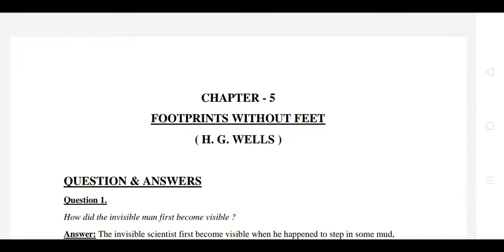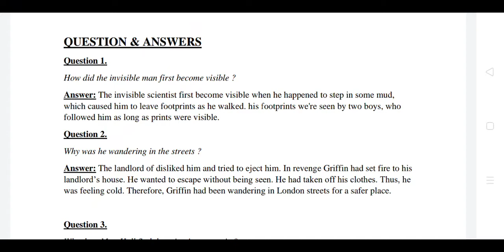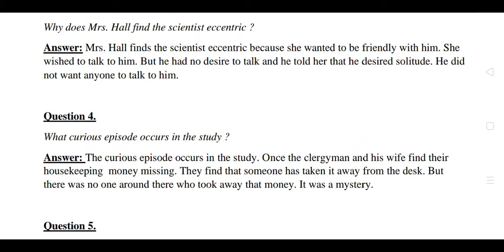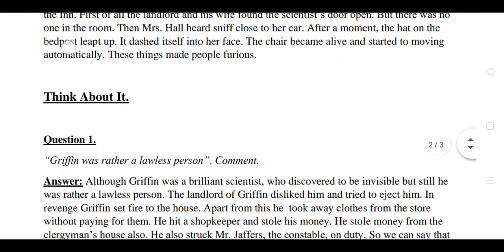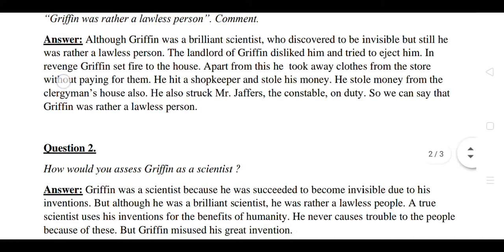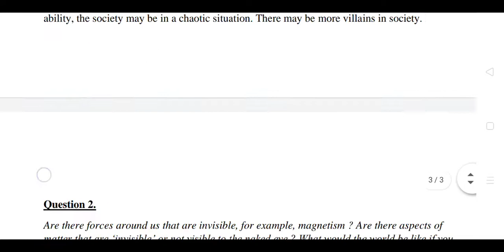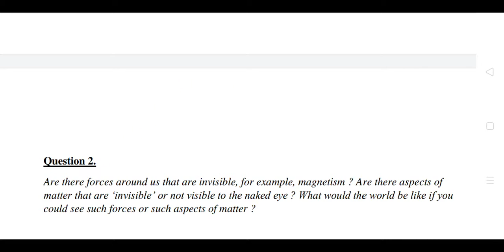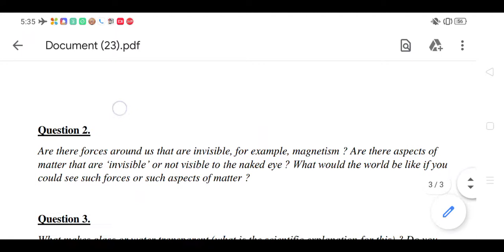Footprints without Feet | Lecture 3 | Questions & Answers Class 10 English Supplementary in Assamese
এই ভিডিও টোত আমি দশম শ্ৰেণীৰ ইংৰাজী Supplementary Reader পঞ্চম অধ্যায় Footprints without Feet পাঠটিৰ প্ৰশ্নোত্তৰ অসমীয়াত বিস্তৃত ভাৱে আলোচনা কৰিম।

In this video, we will learn the Questions and Answers of the chapter 5 Footprints without Feet from class 10 English Supplementary Reader Footprints without Feet in Assamese language.